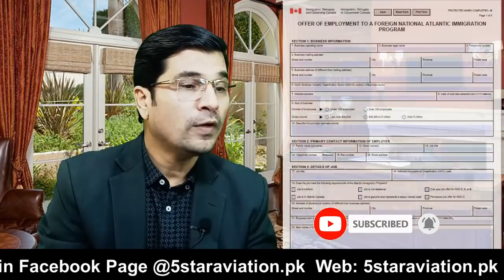AIP Dont Wait Just Join Canada 2022 Urdu_Hindi By Easy Visa